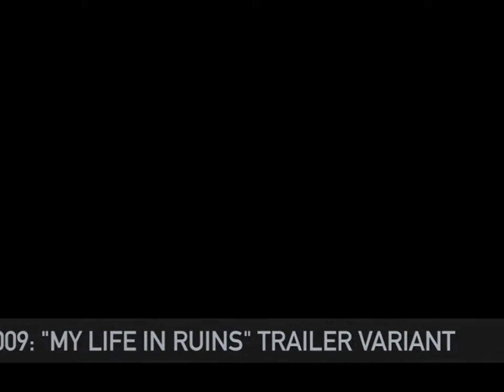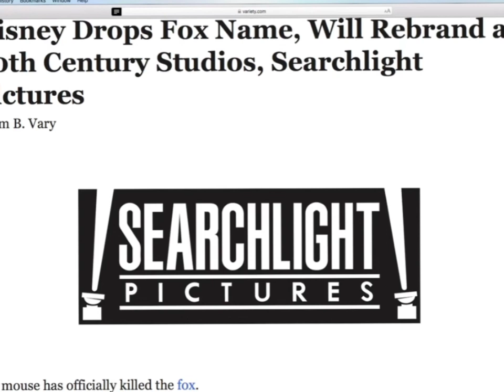Fox searchlight pictures (1995-2023)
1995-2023